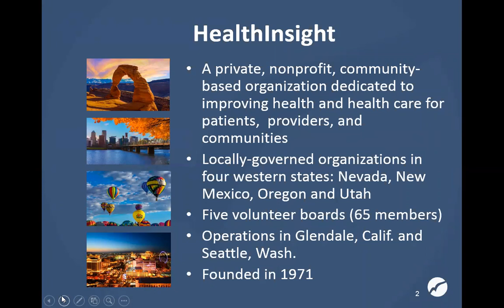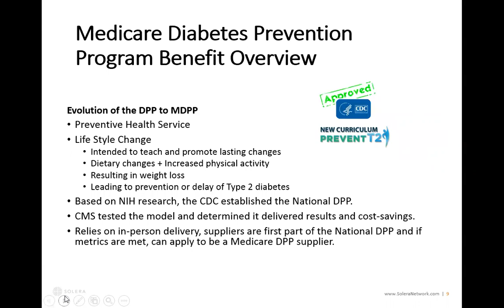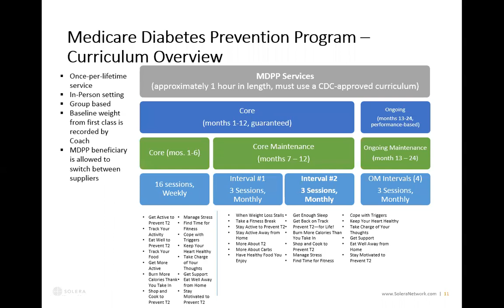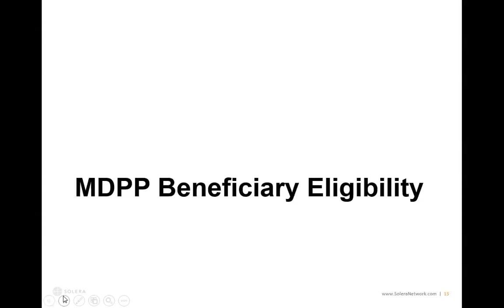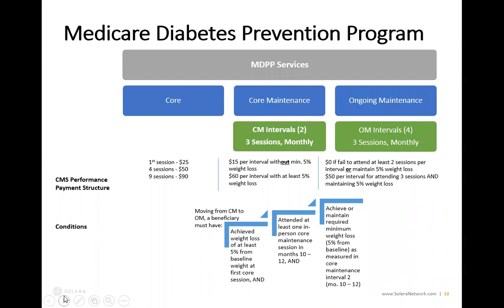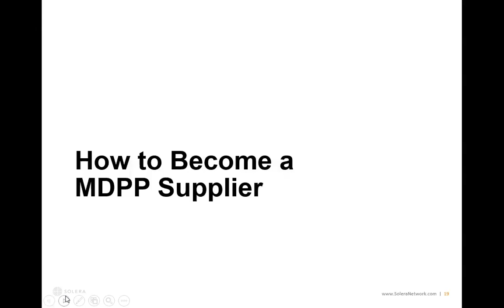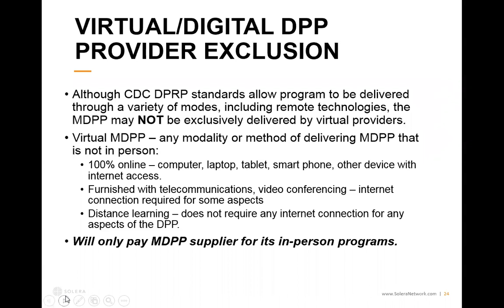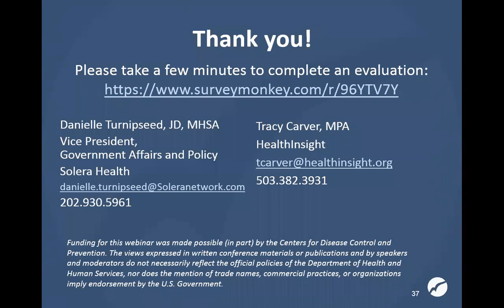4/3/18 MDPP Webinar with Solera's Danielle Turnipseed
4/3/18 MDPP Webinar with Solera's Danielle Turnipseed